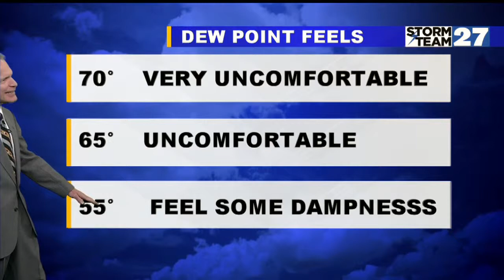Sunny Thursday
More heat and a chance of showers Friday through the weekend.